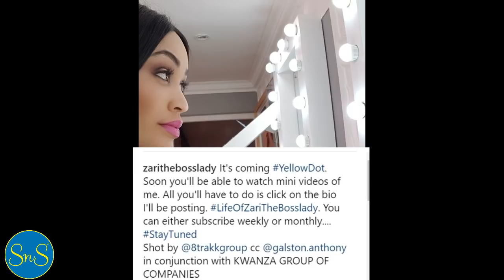Zari The Bosslady kuja na series ya maisha yake ‘The Life of Bosslady’